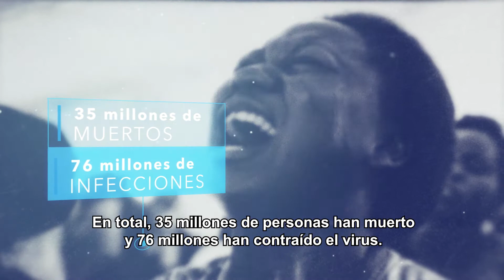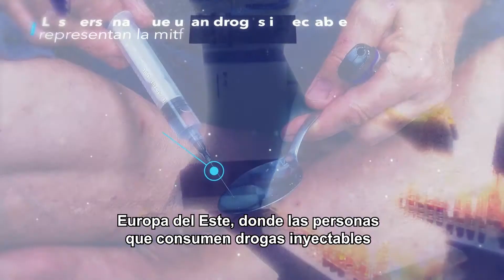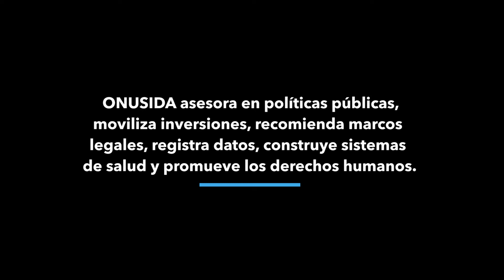Podemos acabar con el sida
Hoy, 1 de diciembre, es el Día Mundial de la Lucha contra el SIDA. En este vídeo, te explicamos todo sobre esta enfermedad desde su aparición hasta la que deseamos sea su eliminación en 2030 o antes. Podemos acabar con esta epidemia.